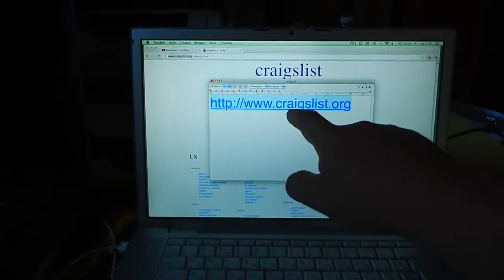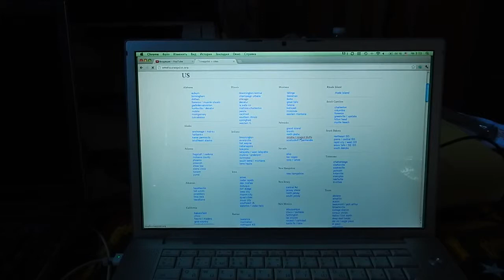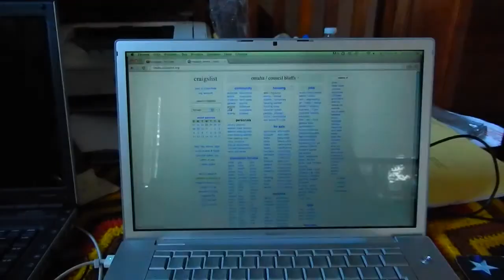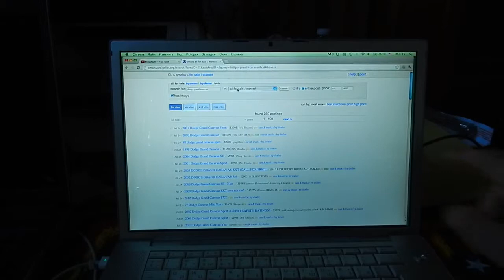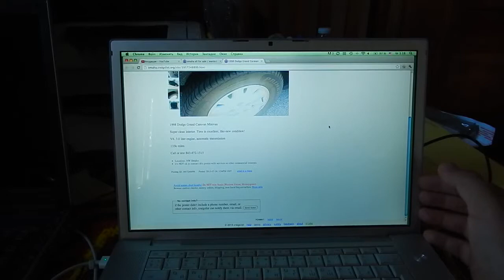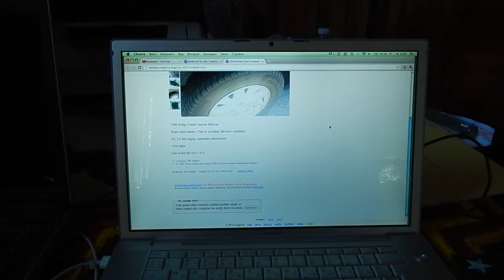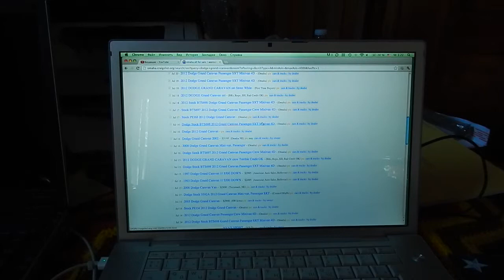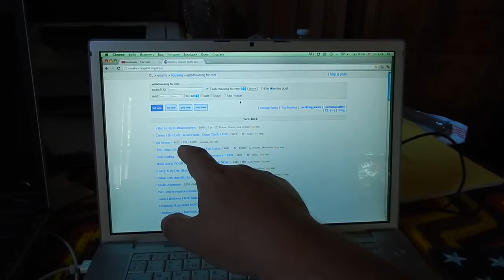АМЕРИКА #242 craigslist org покупка машин и аренда жилья